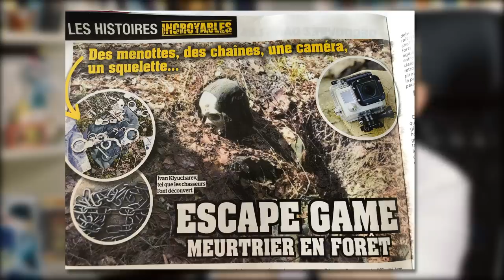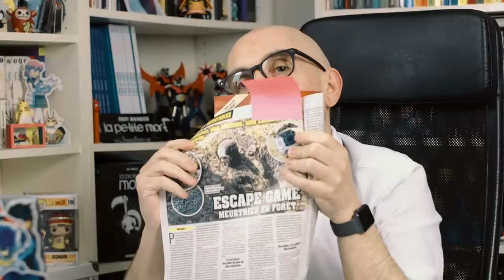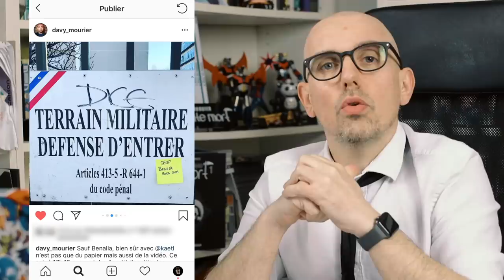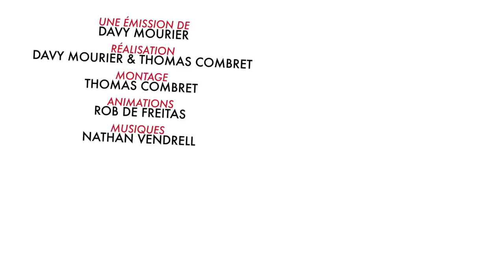BADNEWS #31 - Spécial Chelou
- 22 et 23 juin Toy’s impact Metz avec Thomas.
Diffusion de Culture Z et dédicace.
- 29 Juin dédicace du jeu : LA PETITE MORT à Paris est ludique